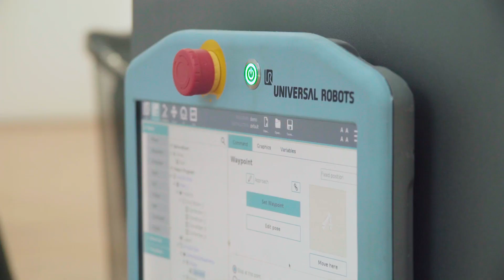UR16e debut in Italy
On September 17, 2019, the UR16e was officially presented to the Italian market during an event at Universal Robots’ Italian office in Turin. UR also presented its new authorized training center, whose well-equipped classroom provides cutting-edge training, with one robot for every two participants.